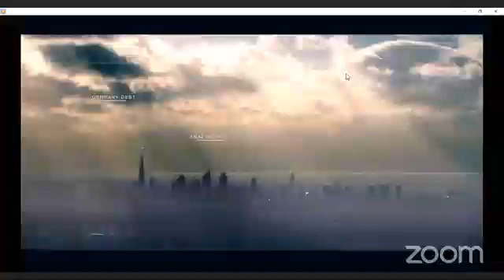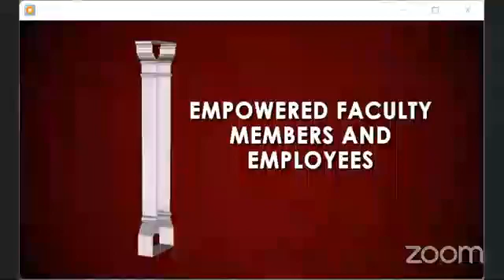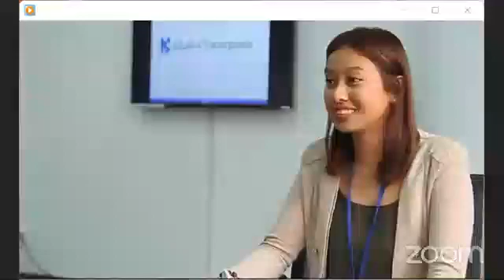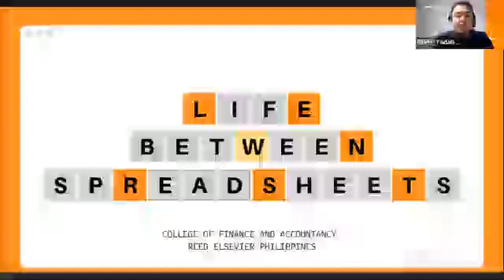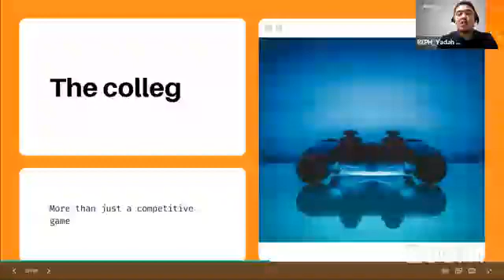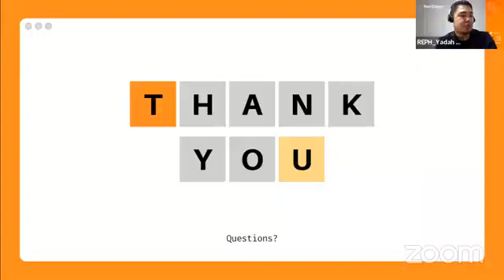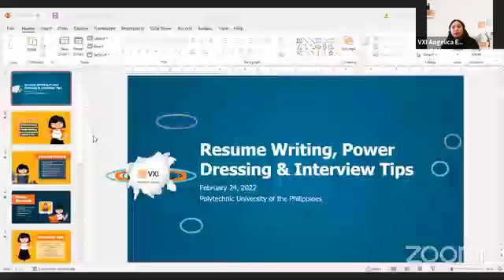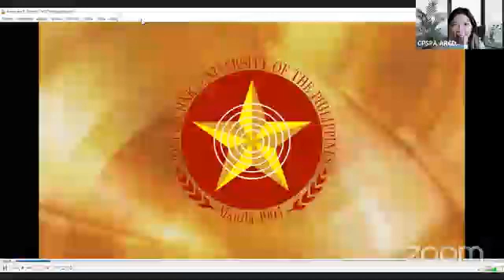24 February 2022 PUP Career Talk AM Session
SPEAKERS WITH THEIR TOPIC
Reed Elsevier Philippines - Life Between the Spreadsheets
VXI Global Holding BV - Virtual Interviews, Resume Writing & Power Dressing